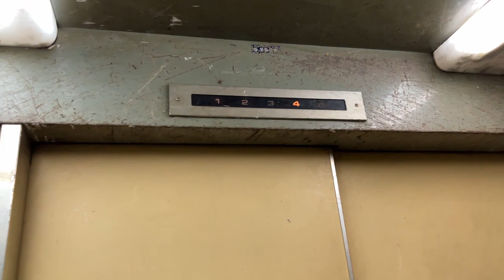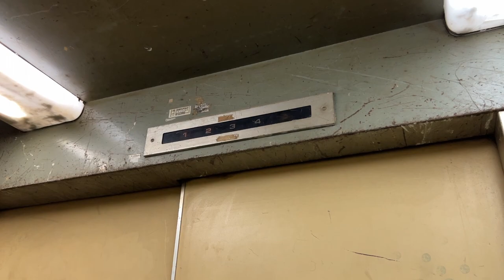1981 Mitsubishi Electric Elevator at Sultan Plaza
7 December 2021

Details :

Brand : Mitsubishi Electric
Capacity : ?
Load : ?
Floors served : 1 to 5
Condition : Worn but worth the ride
History : Original

Such a strong beast still running after 40 years in service. The awesome sounding bell which is also interesting with the fact that it differs from pitch to pitch. I did film the main lifts but would upload sooner in the future.